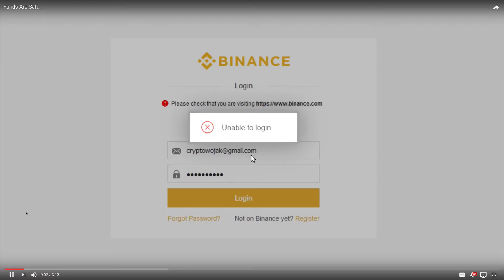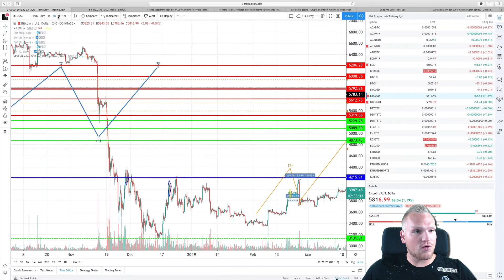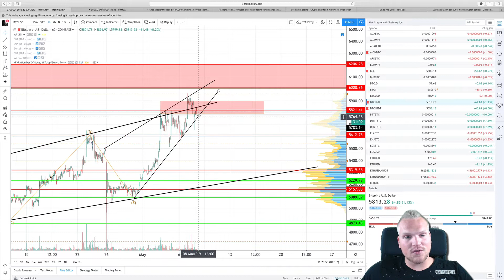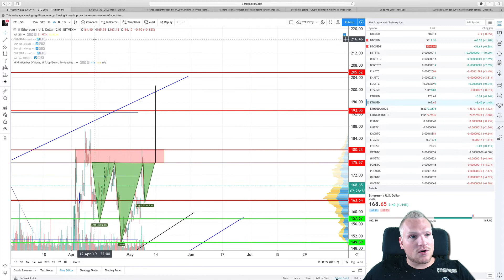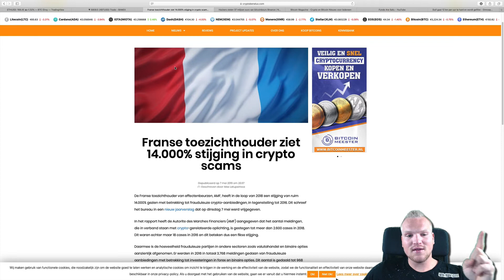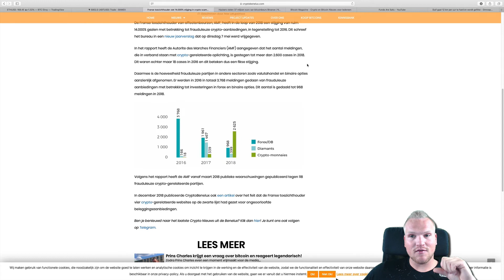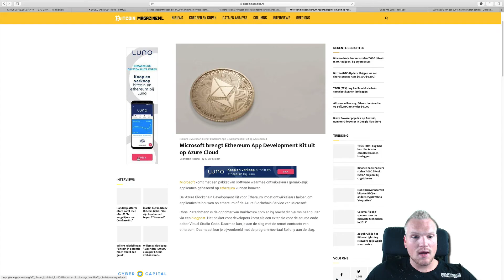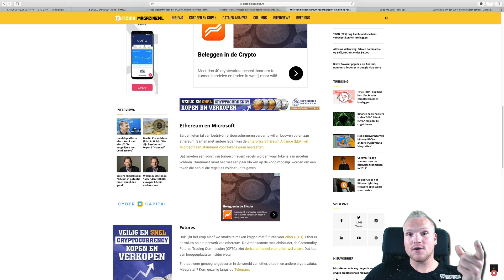BINANCE HACK! DROPT BITCOIN VERDER? | BITCOIN & ETHEREUM T.A. | MICROSOFT MET ETH? | NIEUWS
Welkom bij de Cryptocurrency update van 8 MEI , 2019.  In deze video leg ik jou uit wat ons te wachten staat met Bitcoin (BTC) en Ethereum (ETH). Als laatste behandel ik (Elroy) nog een aantal nieuws items.

Wil jij ons premium kanaal gratis uit proberen? Stuur ons een berichtje of laat even wat achter in de comment.

Elke maandag tot en met vrijdag tussen 10 uur s’ochtend en 13 uur in de middag staat er een nieuwe video voor jou klaar. Hierin bespreek ik mijn visie over wat Bitcoin KAN gaan doen. In de bear markt deel ik alleen de charts van Bitcoin, omdat naar mijn mening deze in verband staat met de charts van de altcoins. Wanneer de bull markt begint, zal ik meer altcoin charts gaan oppakken. Zie jij graag een video over een andere Cryptocurrency of onderwerp, of kom jij wellicht ergens niet uit, stuur ons dan gerust een berichtje!

DEZE VIDEOS ZIJN ENKEL VOOR EDUCATIEVE DOELEINDEN EN ZIJN GEEN FINANCIEEL ADVIES!

Ref. Links:Registeren voor BitMex

Binance Jersey Ref. link: (aanmelden via)